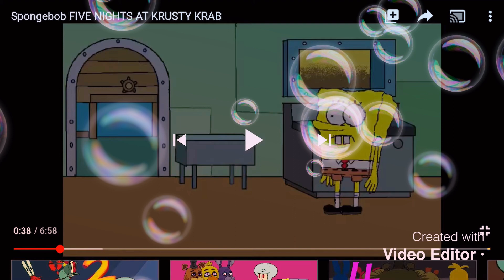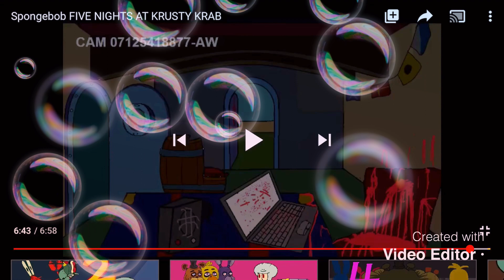🐻 Freddy was watching the whole video 😱 Part 1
Write in the comment

Tap on the Bell